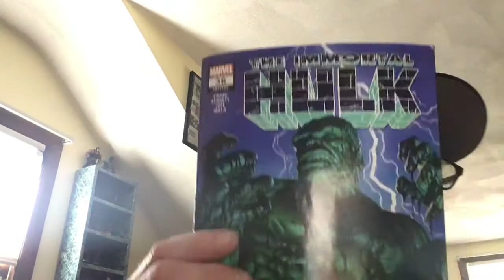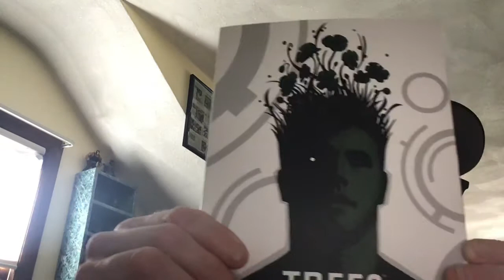August 12, 2020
Happy ncbd everyone